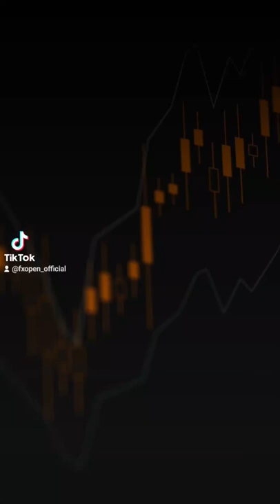Forex Market News of the 26 July with FXOpen.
UK'S CAMPAIGN TO REPLACE BORIS JOHNSON

Liz Truss and Rishi Sunak tore strips out of each other’s plans for the UK economy. Sunak claimed Truss’s planned tax cuts would push up inflation, add “thousands of pounds to mortgage bills and tip millions of people into misery.” Truss rebutted that Sunak would drive the economy into recession.

COINBASE INVESTIGATION

Coinbase is facing a US probe into whether it improperly let Americans trade digital assets that should have been registered as securities. The SEC’s scrutiny of Coinbase has increased since the platform expanded the number of tokens in which it offers trading.

IS THE PRICE OF GAS PREPARING TO RENEW THE HIGHS OF THE YEAR?

Despite Biden's claims that the price of gas should fall, it has been doing the opposite. The price of natural gas futures on the NYMEX exchange is approaching the psychological mark of $9 per contract (+60% in less than a month!). The maximum of the year is still at the level of about $9.6 per contract